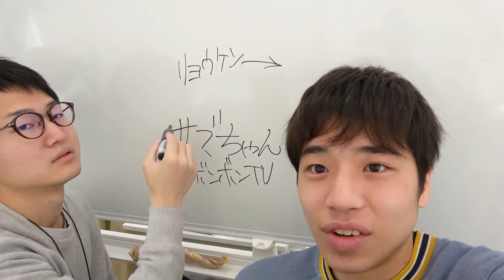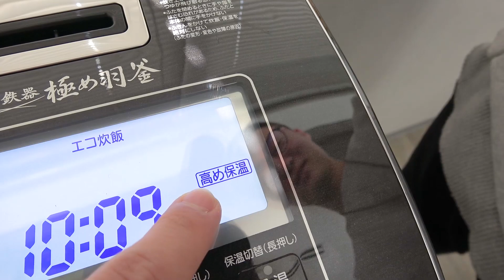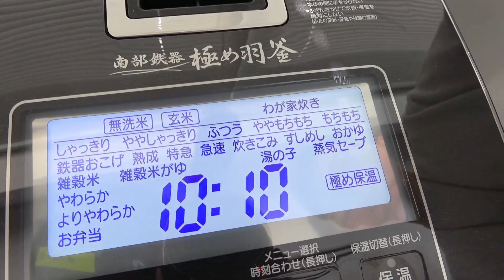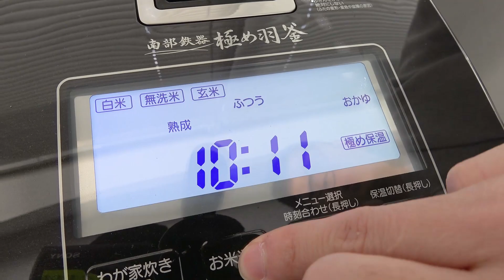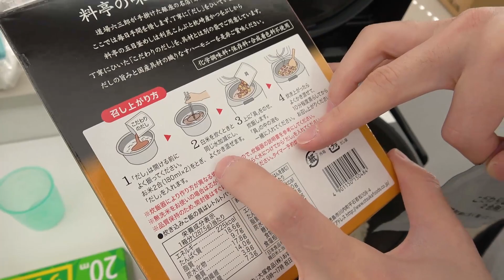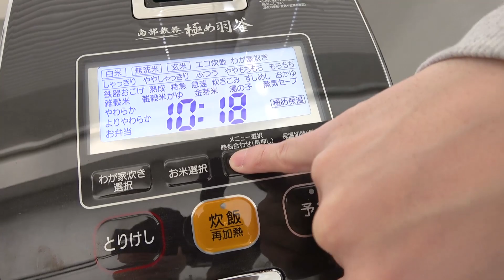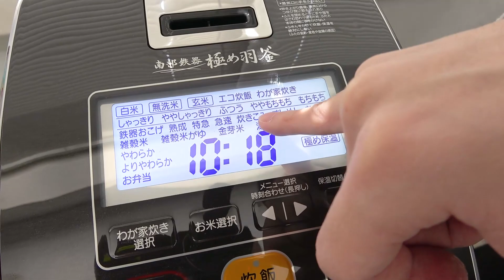みんなで炊き込みご飯を食べたよー！もぐもぐ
今日はオフィスで炊き込みご飯を作って食べましたー！
やっぱ7万円で作る炊き込みご飯は神がかってますね！
サイコー！！！
らりるれ、リョウケンでした！